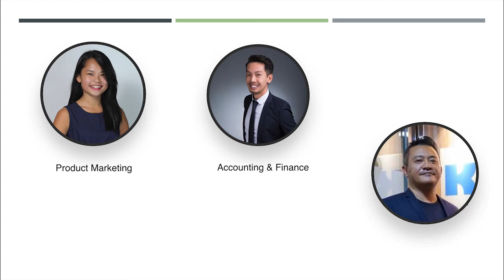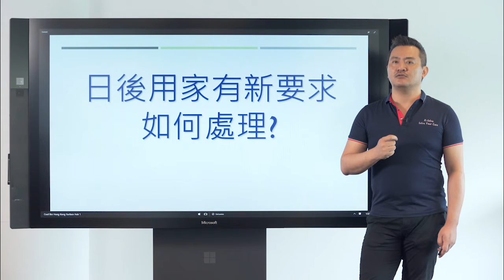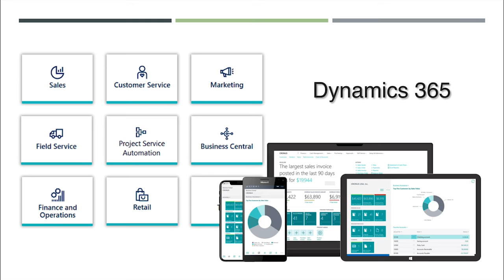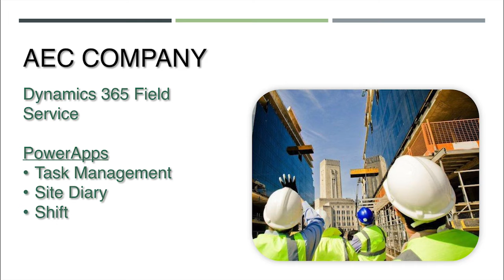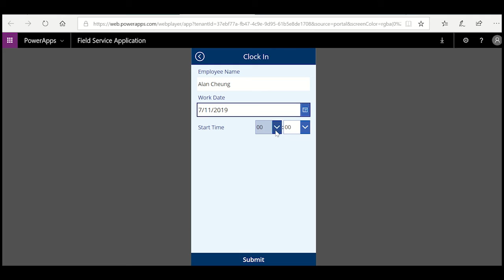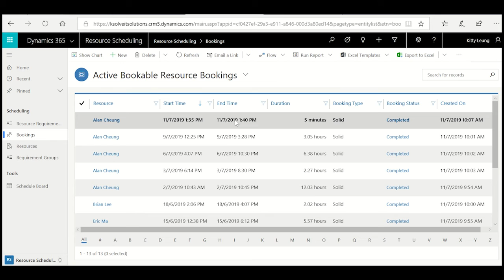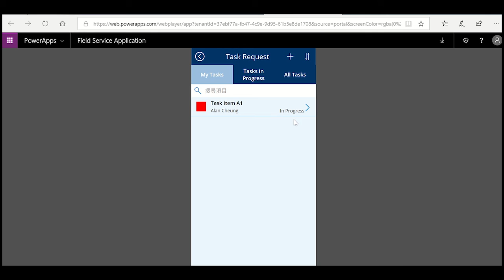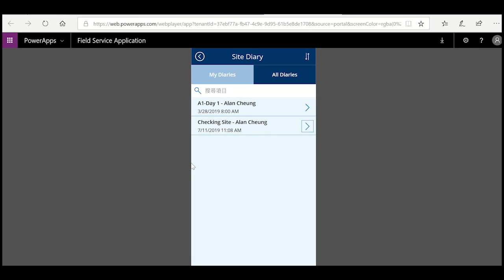【PowerApps 應用實例】讓你的前線員工輕鬆打卡！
AEC（建築、工程及建造業）行業的公司經常管理大量的前線流動員工，要減輕日常管理負擔，就必須為他們佩備方便易用的apps！

收看K-Solve 的6分鐘示範，就會了解#PowerApps 如何快速為前線流動員工提供必要的工具，輕鬆完成上班打卡、接單和現場筆記等任務。